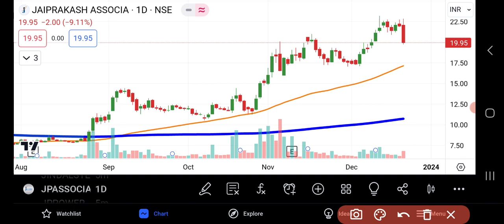Jaiprakash Associates Share Latest News | Share Market News